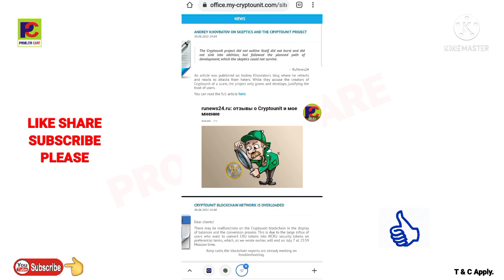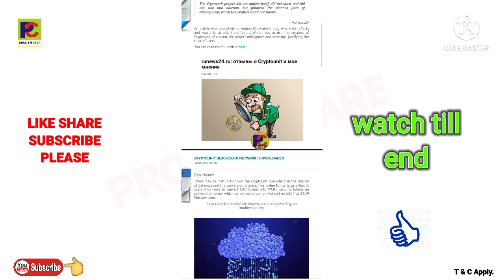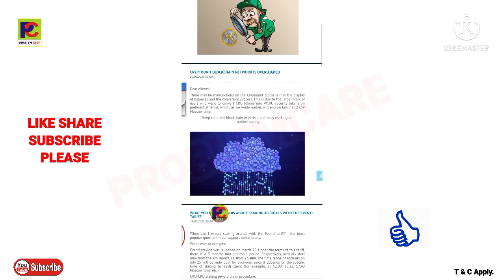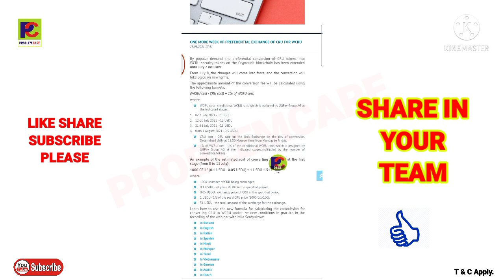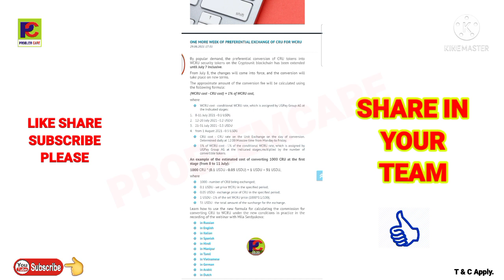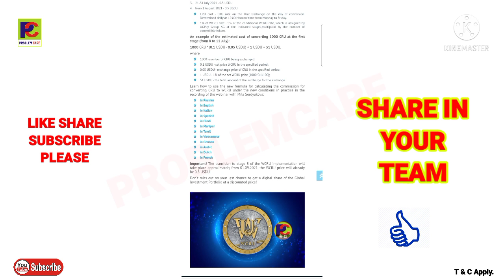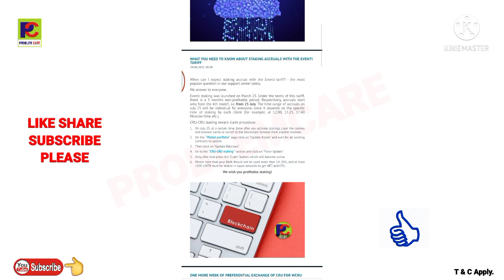Scam, CRU conversation and WCRU 60 Rs+, Share more to more.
रेफर करने से 50 परसेंट कमीशन आता है.

👉गूगल पे वॉलेट(UPI) 👇
Join me on Google Pay, a secure app for money transfers, bills and recharges. Enter my code b08mt5z to earn ₹21 back on your first payment!

👉अकाउंट बनाने का प्रोसेस 👇

👉coin switch kuber👇
Easiest way to buy/sell 100s of crypto. Signup on CoinSwitch Kuber using my referral and first 3 users will get Rs. 50 worth FREE BTC. Link expires in 24 hours